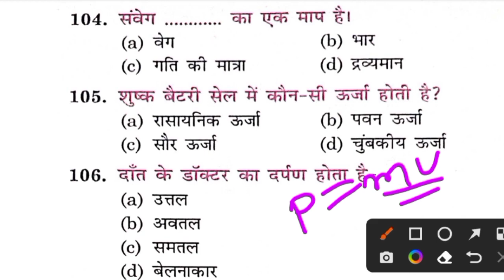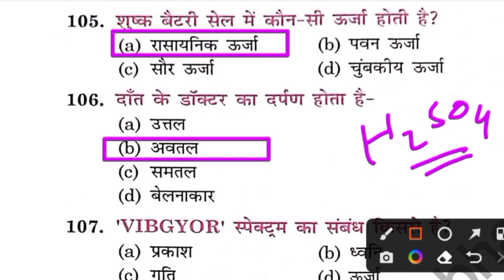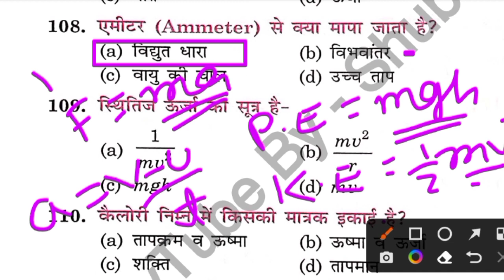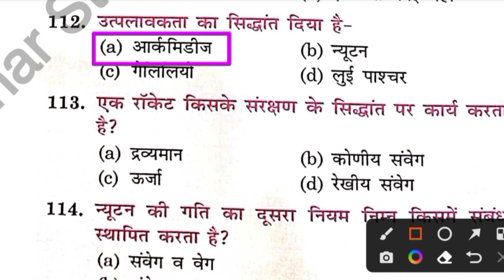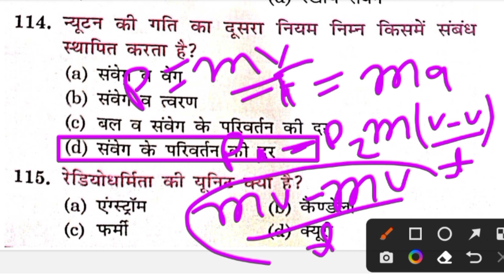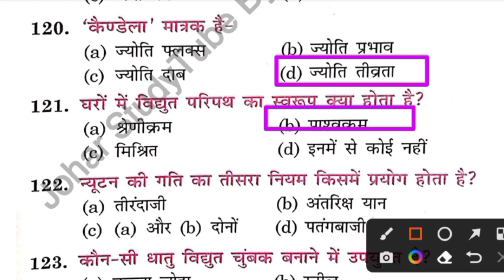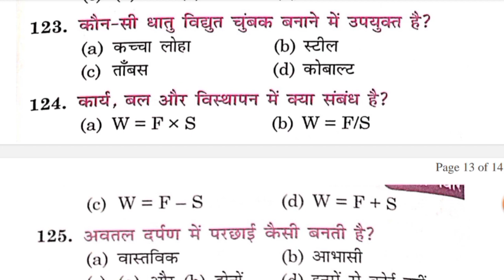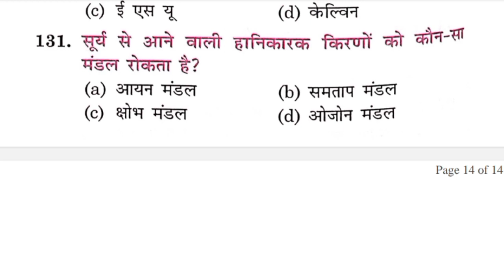JSSC SCIENCE CLASS !! Science Class For Jssc CGL !! Jharkhand Daroga !! Jssc Excise Constable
SCIENCE HANDWRITTEN NOTES ✍🏾 - मात्र 99₹ ( For JSSC EXAM )

अब आपकी तैयारी हुई Affordable
Johar StudyTube 🙏 से आज ही जुड़े और अपनी तैयारी को सुनिश्चित करें !

➡️ JHARKHAND GK HANDWRITTEN NOTES

➡️ SCIENCE HANDWRITTEN NOTES

➡️ KHORTHA GRAMMAR NOTES

➡️ JSSC CLERK // JH. SPECIAL BRANCH // वनरक्षी KHORTHA NOTES

➡️ झा• उत्पाद सिपाही // JHARKHAND POLICE // झा• कक्षपाल !! IRB // JAP KHORTHA NOTES

➡️ JSSC CGL  // पंचायत सचिव // JH. SI KHORTHA GRAMMAR NOTES

🚫 For Any Quire 👉

IRB
JAP
jssc
jssc cgl
jssc clerk
jharkhand POLICE
jharkhand DAROGA
jharkhand KACHPAL
jharkhand VANRAKSHI
jharkhand CHOWKIDAR
jharkhand HOMEGUARD
jharkhand excise constable
jharkhand special branch
jssc news

▶️ Johar StudyTube